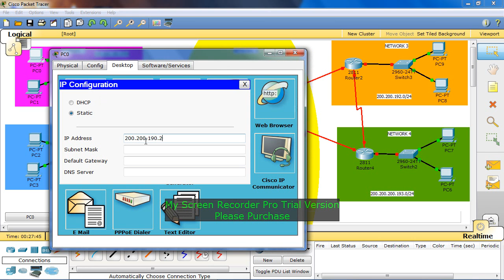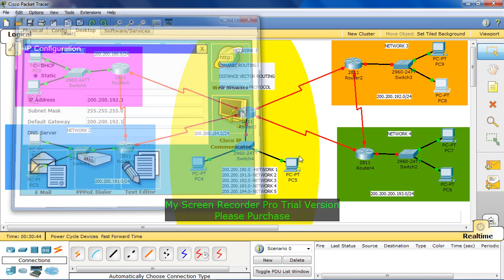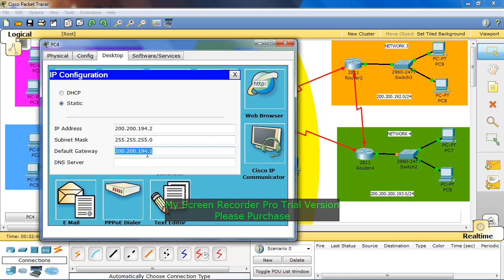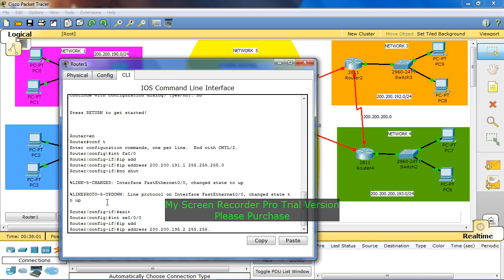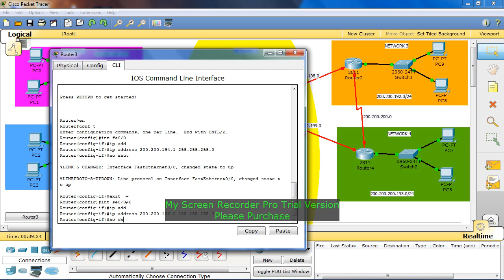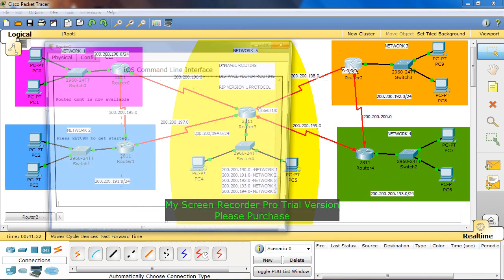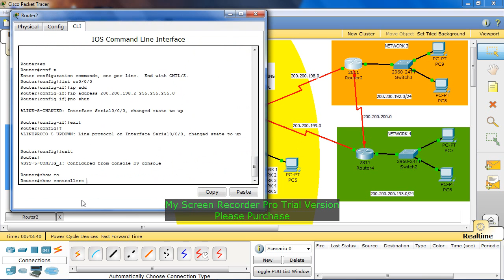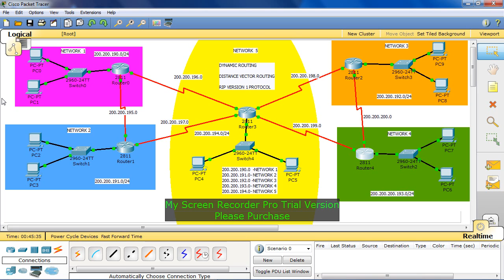HOW TO CONFIGURE RIP VERSION 1 PROTOCOL PART 1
I WILL EXPLAIN STEP BY STEP TO CONFIGURE RIP VERSION 1 PROTOCOL IN TAMIL